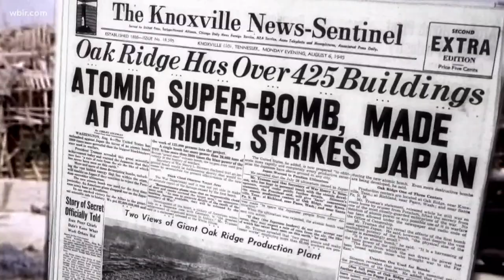Blount County woman remembers dropping of atomic bomb in Japan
75 years ago, the U.S. dropped the atomic bomb on Japan during World War II. Its impact was felt across the country.